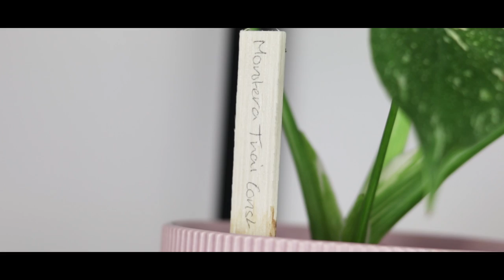Cinematic RARE Houseplant Tour | Spring 2019 | My Indoor Jungle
Hey guys. I know this video isn’t the 'norm' for a houseplant tour, but I wanted to portray these plants as I see them. I have so much love and pride for them, hopefully that's what I can communicate here. As I mentioned in the video, you can expect a regular houseplant tour in the usual style in the next few days :)

___ My Stuff ___